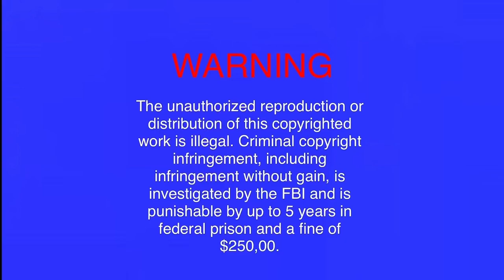Flex Ranalan Entertainment Group Warning Screen (2006) | AKA | FlintNAUTTP Canada